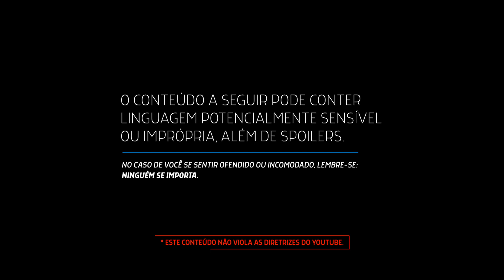DICAS CRUNCHROLL ANIMES: QUARENTENA NERD RABUGENTO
Tá de quarentena? A série QUARENTENA Nerd Rabugento vai te salvar com uma lista de três ANIMES para ver na CRUNCHROLL e na NETFLIX!

- LISTA DE ANIMES:
• DRAGON BALL SUPER
• NARUTO

Procurando por dicas de filmes, séries, programas de TV e até mesmo canais de streaming, para saber o que assistir no fim de semana? Confira as LISTAS DO RABUGENTO, porque o Nerd Rabugento não dá dica ruim.

Trilha sonora: Winning Muchacho by Dominik Schwarzer, licenciada sob a Standard License da PremiumBeat.